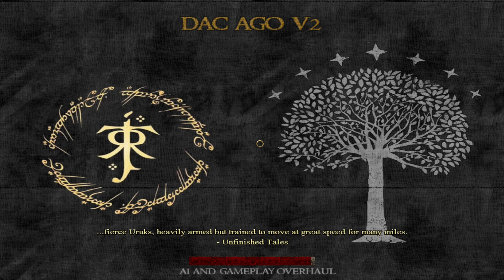Third Age: Total War [DAC AGO] - Dwarves of Khazad-Dûm #20 - Mount Gundabad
Welcome to Episode 20 of our Dwarves of Khazad-dûm campaign in Third Age Total War Divide and Conquer, with the AI and Gameplay Overhaul Submod and the Dwarven: Tender, Love and Care Submod.

Khazad-dûm, commonly known as Moria or the Dwarrowdelf, was an underground kingdom beneath the Misty Mountains. It was known for being the ancient realm of the Dwarves of Durin's Folk, and the most famed of all Dwarven realms.

Add Me On PlayStation - FrozenStag